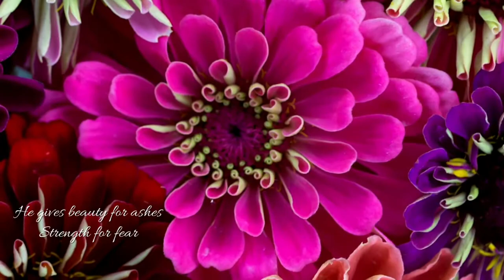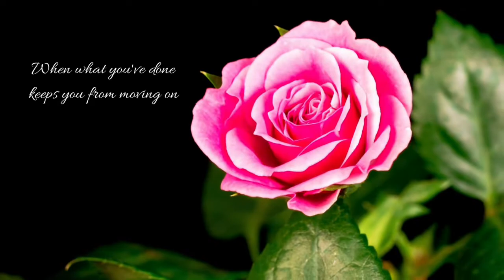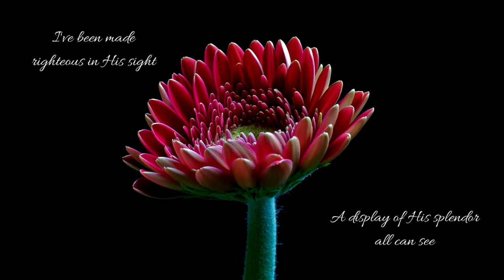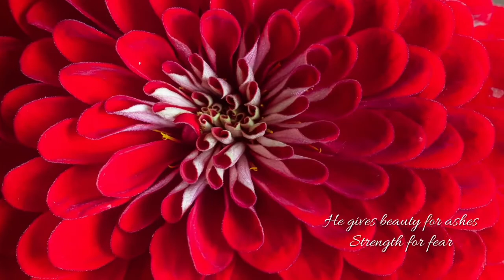Beauty For Ashes - Flower Version - Sung by Crystal Lewis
The first time I heard this song, it took my breath away.
Still does. Thank you,  Bethany, Ed, and Crystal!

By Ed Cash & Bethany Dillan, sung by Crystal Lewis

He gives beauty for ashes
Strength for fear
Gladness for mourning
Peace for despair

When sorrow seems to surround you
When suffering hangs heavy o’er your head
Know that tomorrow brings
Wholeness and healing
God knows your need
Just believe what He said

Strength for fear
Gladness for mourning
Peace for despair

When what you’ve done
keeps you from moving on
When fear wants to make itself at home in your heart
Know that forgiveness brings
Wholeness and healing

Strength for fear
Gladness for mourning
Peace for despair